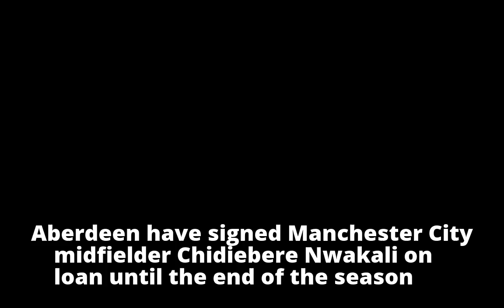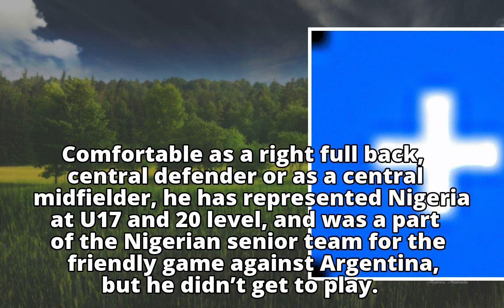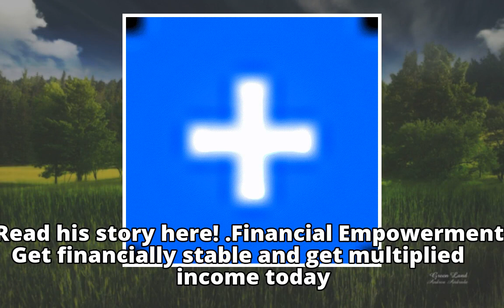Chidi Nwakali joins Aberdeen on loanControversy trails $500m ChineseExim loan for Abuja, Lagos, Kano